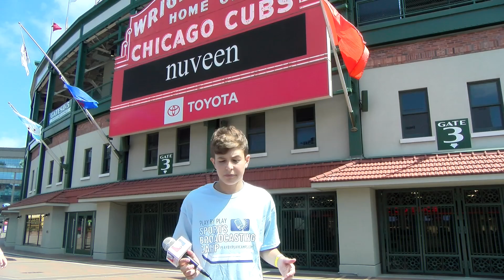2022 Chicago Wrigley Sideline 22